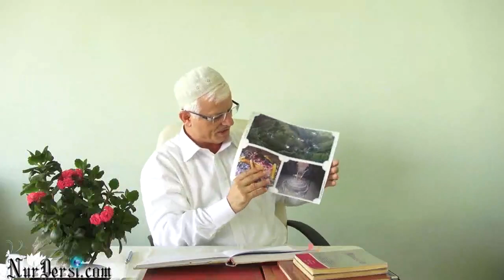Psikoloji - 252 (İstikamet ve Taassub)